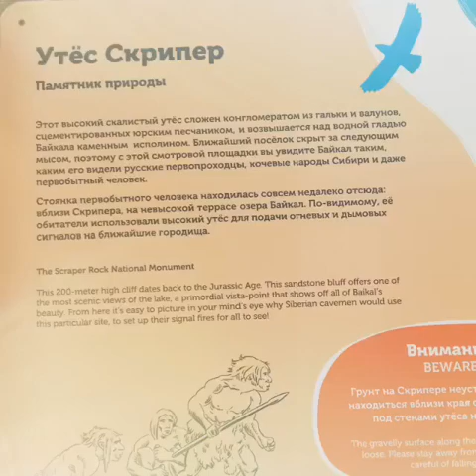Байкал Скрипер 2021 год.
Утёс Скрипер Байкал